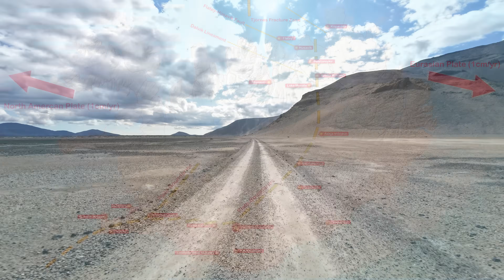Askja Volcano Rumbles During Magma Accumulation Since 2021 - New Highland Footage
Askja volcano decided to send us a taser only days after one of our experts nominated that huge volcano as one of the most likely candidates to erupt soon. The seismic activity has however not been on the rise after the M3.5 so  made this video into a highland show where i show you footage that deserves some exposure on the channel. It's clips from some of my many tours where i'm gathering footage for my largest projects, which is time consuming, expensive and leaves me with limited income options until enough footage to go after some of the dream projects, this video is however a little sample of my vision, especially the last minutes.

Many thanks to all my supporters over the years - This wasn't simple, but getting easier now.

Print on Demand stores - Photos and gift ideas

Commercial photo/video collection.

Free video clips and photos.

Thank you for visiting the Just Icelandic Channel With Greetings from Iceland.
Gylfi